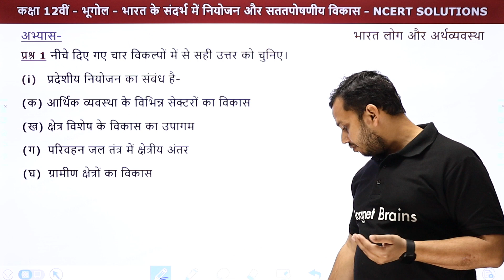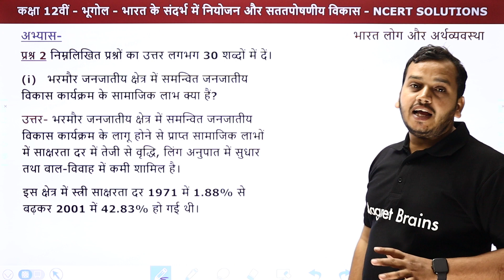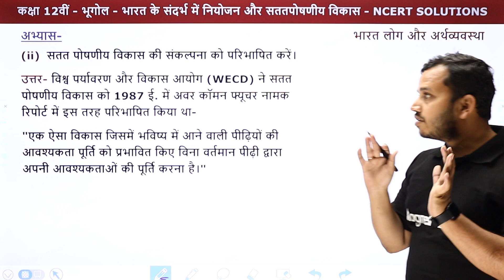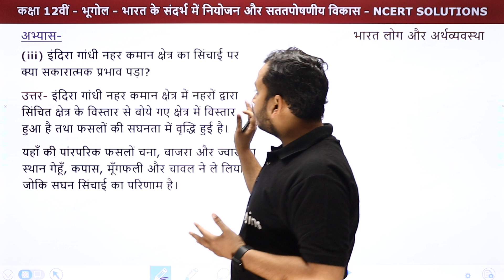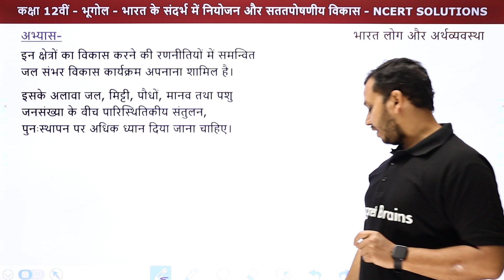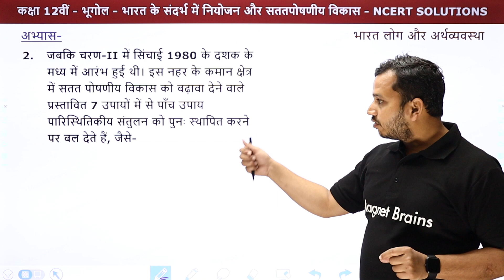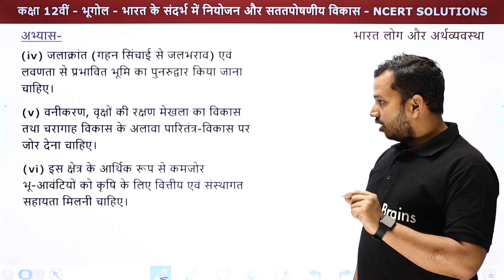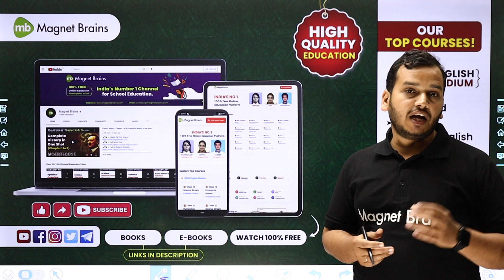Bharat Ke Sandarbh Mein Niyojan Aur Satat Poshniya Vikas - NCERT Solutions | Class 12 Geography Ch 9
✔️ Class: 12th
✔️ Subject: Geography/भूगोल  (Bharat Log Aur Arthvyavastha)
✔️ Chapter: Bharat Ke Sandarbh Mein Niyojan Aur Satat Poshniya Vikas (Chapter 9)
✔️ Topic Name: Bharat Ke Sandarbh Mein Niyojan Aur Satat Poshniya Vikas NCERT - Solutions
✔️ Topics Covered In This Video (By Ankur Sir): The video for this topic will provide a detailed overview of the NCERT Solutions Chapter 9 Bharat Ke Sandarbh Mein Niyojan Aur Satat Poshniya Vikas of Class 12th Geography taught by Ankur Sir. It will guide the viewer through the various key points, highlighting the various important topics covered in the chapter. This video will help the viewer to have a better understanding of the concepts and be able to apply them better in their studies. In addition, the video will also provide key tips to help the viewer achieve better results in their Geography studies.

इंदिरा गांधी नहर कमान क्षेत्र का सिंचाई पर क्या प्रभाव पड़ा लिखिए
प्रदेशीय नियोजन का संबंध है
इंदिरा गाँधी नहर कमान क्षेत्र में सतत पोषणीय विकास को बढ़ावा देने के लिए उपाय सुझाएँ।
भरमौर जनजातीय क्षेत्र में समन्वित जनजातीय विकास कार्यक्रम के सामाजिक लाभ क्या हैं?
परिवहन तथा संचार के प्रश्न उत्तर
class 12 geography chapter 10 question answer in hindi
भारत के संदर्भ में नियोजन और सततपोषणीय विकास notes
आईटीडीपी निम्नलिखित में से किस संदर्भ में वर्णित है